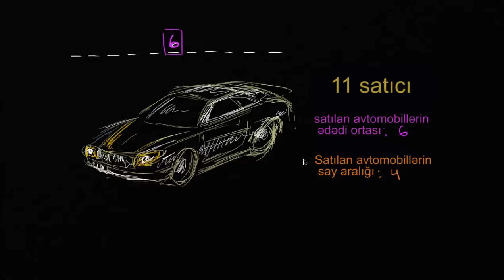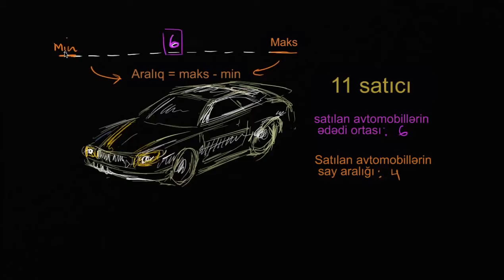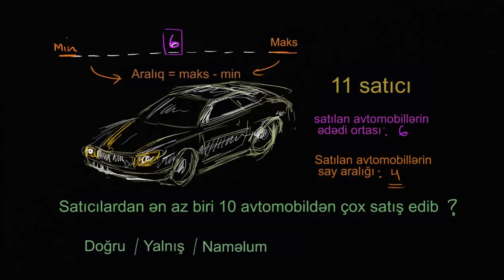Median və ən böyük fərq | 6-cı | Xan Akademiyası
Median and range puzzle